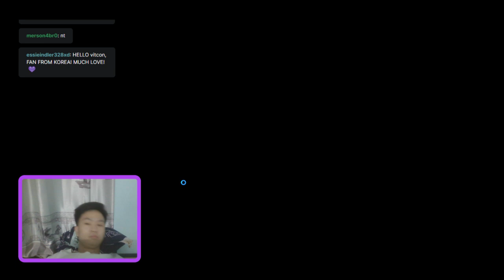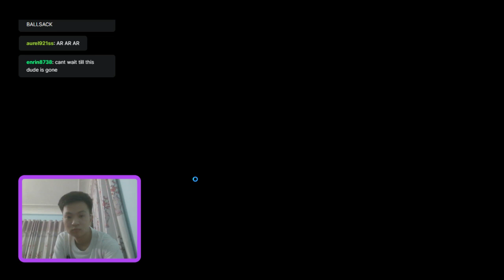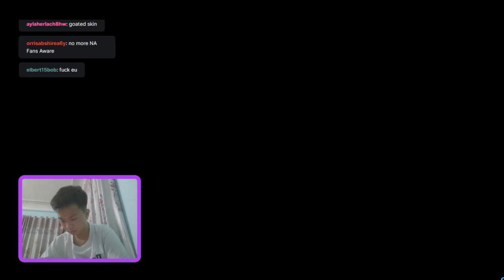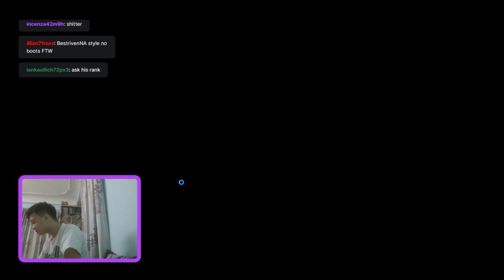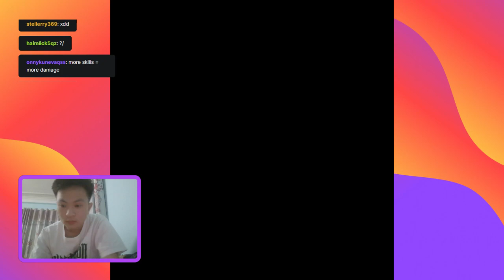[League of Legends] The journey of a beginner in League of Legends